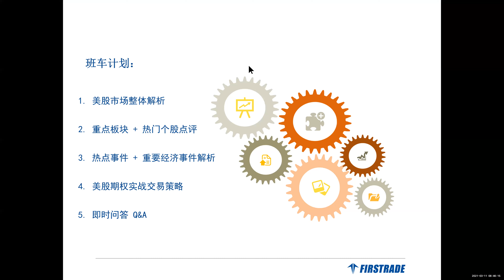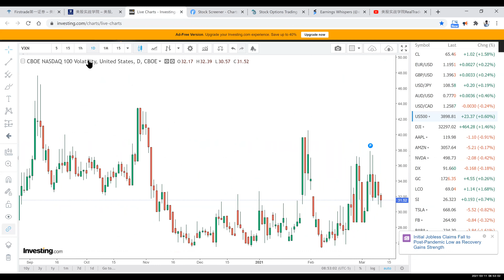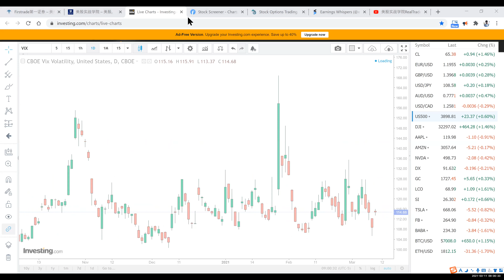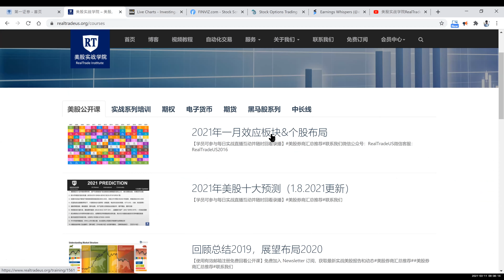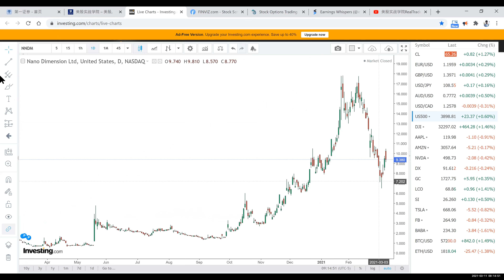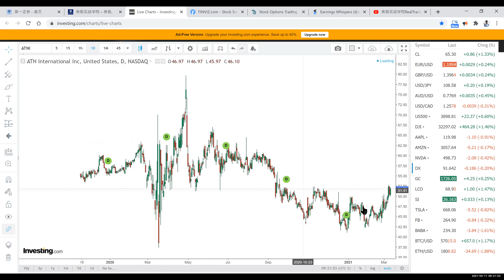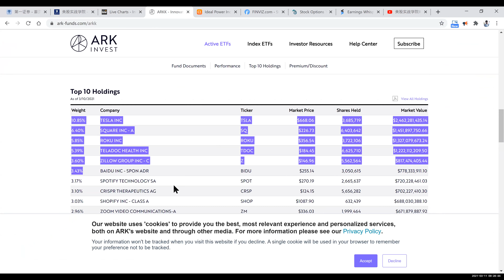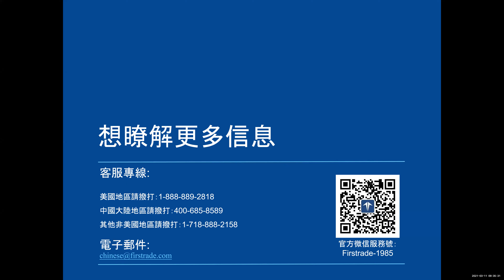【美股期权早班车】《实战期权系列 》公开课（2021年3月11日）